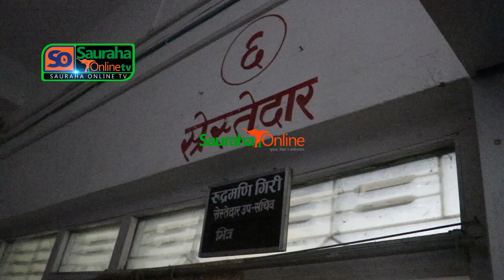EXCLUSIVE : रवि रिहाई हुदाँ अदालत परिसरमा जे देखियो...RABI_LAMICHHANE